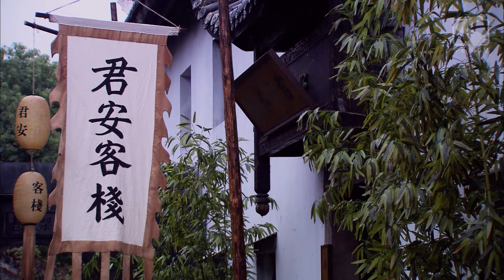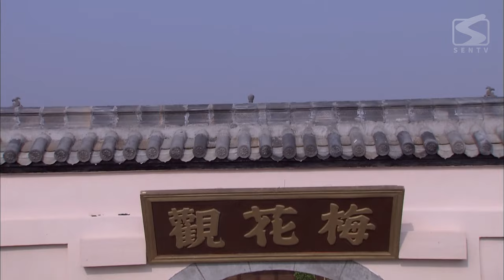【ENG SUB】Peony Pavilion 23 | Historical Romance Drama